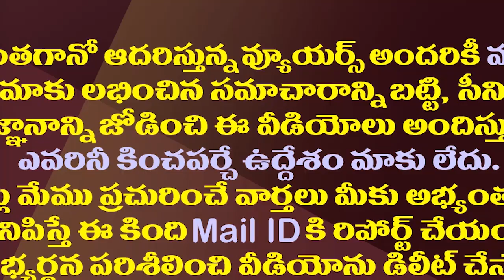మూడు రాజధానుల నినాదంతో ప్రతిధ్వనించిన తిరుపతి| Big Rally In Tirupati Supporting Three Capitals